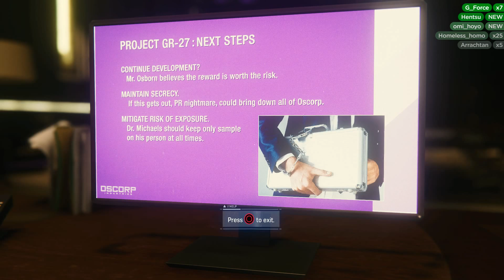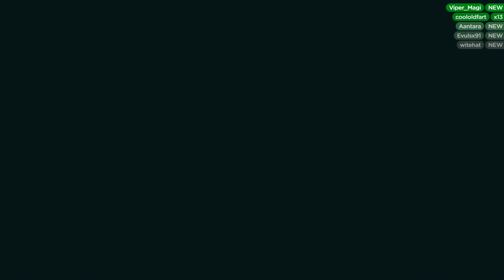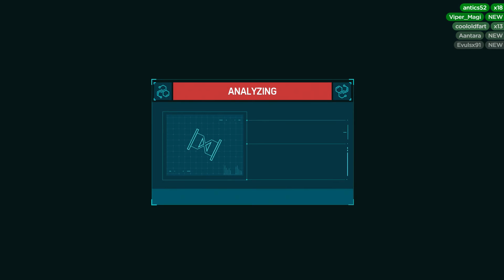Let's Play Marvel's SPIDER-MAN (Part 17) - Dansgaming - PS4 Pro Gameplay